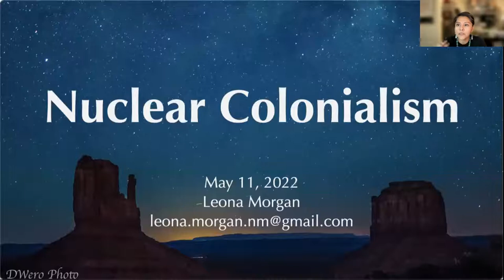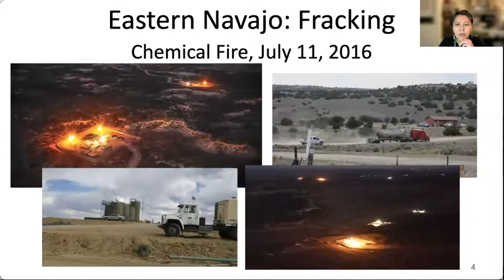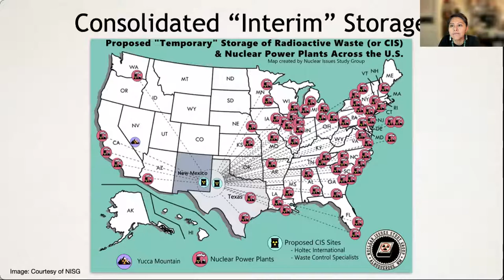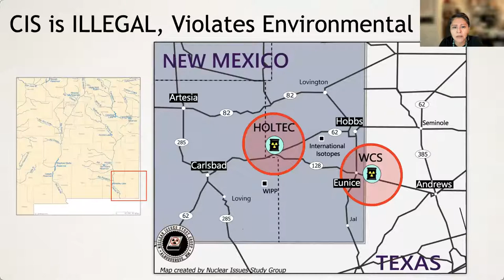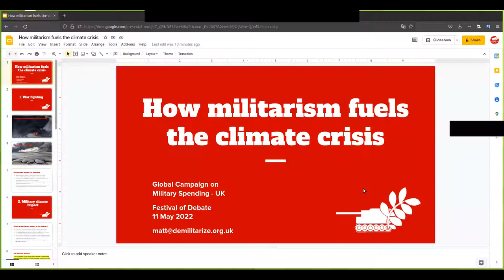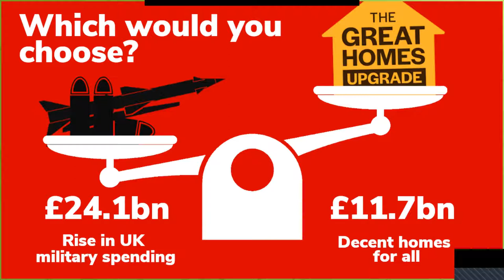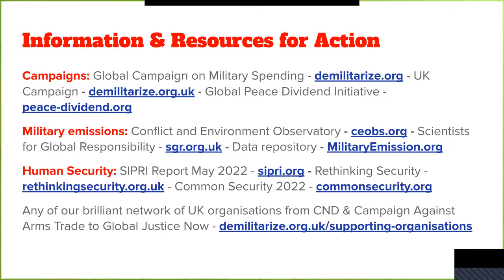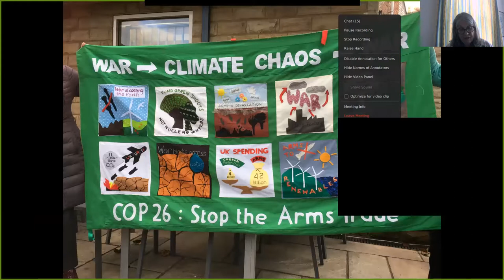It's Time to Act for True Security: The Environmental Costs of Militarisation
In partnership with Sheffield Creative Action for Peace, for Festival of Debate 2022, this event explores the impacts of the military on the environment and climate change, and the urgent need to re-think security. It is a chance to hear first-hand about the effects of nuclear colonialism on people in the global south.

Leona Morgan from New Mexico speaks about the effects of uranium mining and the dumping of waste on her people and their land.

Matt Fawcett from Global Campaign on Military Spending UK speaks on the costs of military spending – both financial and environmental, how emissions from the military (7% of all carbon emissions) are largely excluded from carbon reporting and target-setting, the huge discrepancy between what is spent globally on the military (£1,982bn in 2020) and climate finance (£79.6bn in 2020), and the need to move money away from excessive military budgets to meet real human need.

If you enjoyed this event and want to help us continue to make the Festival of Debate happen, please consider making a donation